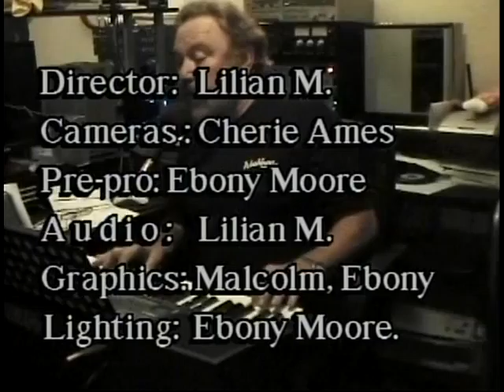A visit with a person of High Strangeness Barbs and friends Part 4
What a wonderful rewarding day for the volunteers and happy friends